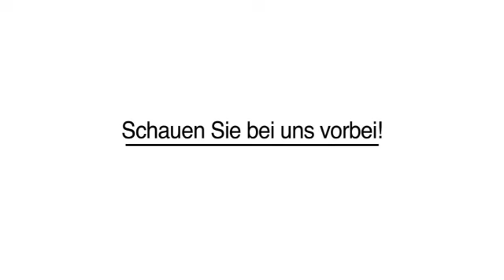Italiener Stuttgart Italienisches Restaurant La piccola Napoli Stuttgart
Italienisches Restaurant La piccola Napoli Stuttgart in Stuttgart ist Ihre erste Wahl, wenn Sie nach Italiener oder Italienische Speisen suchen. Für mehr Informationen erreichen Sie uns unter der Telefonnummer (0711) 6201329 oder schauen Sie direkt vor Ort vorbei: Schwabstr. 32, 70197 Stuttgart. Besuchen Sie uns auch unter der oben genannten Webadresse!